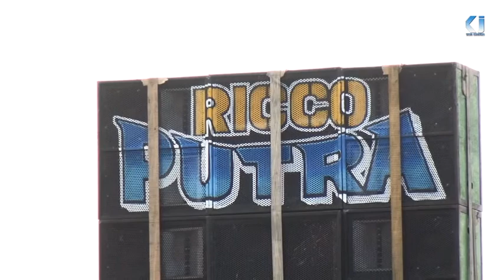IWAK PEDA - RICCO PUTRA LIVE MULYASARI DESA ANGGASARI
Khitanan RANU  ATHAULLAH SETIAWAN & USAMAH JAISYURROHMAN
Kel. Bpk. Andi Setiawan - Ibu Ida
Kel. Bpk. Surono Ardianto, S.Pd. - Ibu Ani Warmi I. BA.
Dsn. Mulyasari RT 19/05 Ds Anggasari Kec. Sukasari - Subang